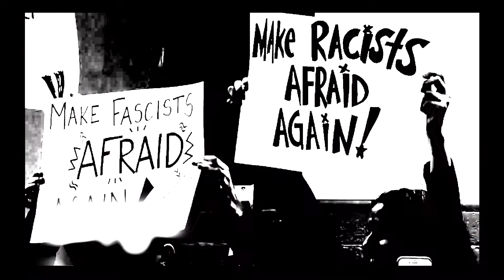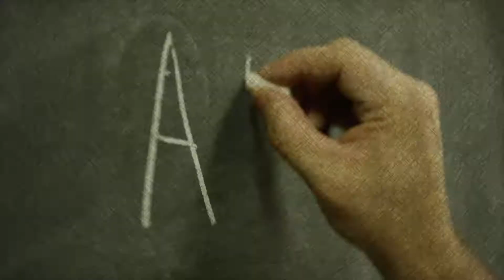How Do Bad Schools Affect Our Society? (Education Part 2)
Connect-The-Dots - A Unifying Solution to Saving the Republic Presents: Education (Part 2)

Dave Sussman (whiskeypolitics.net)
Ginny Sand (connect-the-dots.us)

Special Thanks to Lance Izumi
Author Of THE CORRUPT CLASSROOM
and OBAMA'S EDUCATION TAKEOVER

to learn more.